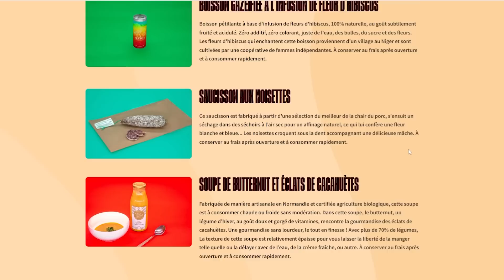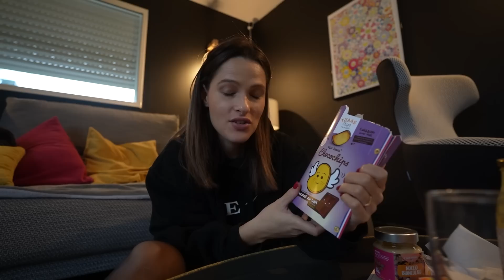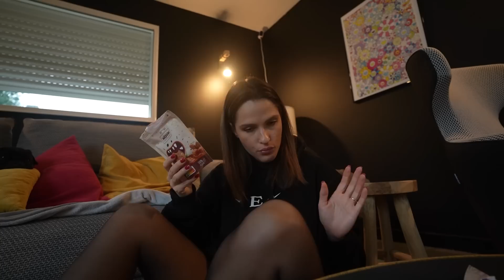Je retrouve une BOX Regalouzz à la maison, je fais une dégustation de tous les produits 😋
Je me suis régalée durant cette dégustation Regalouzz !